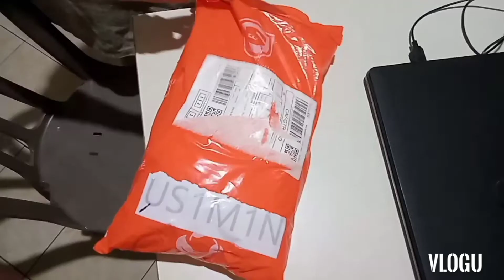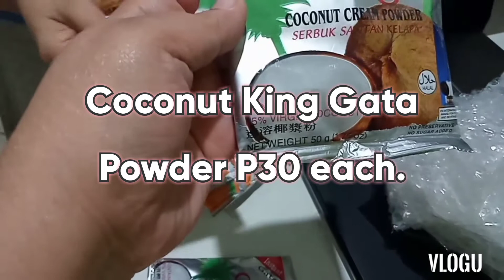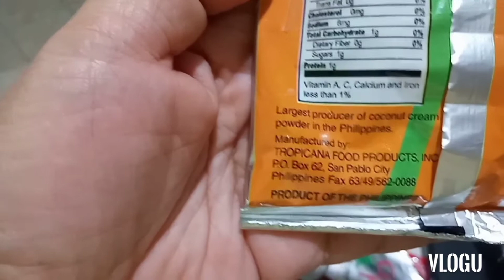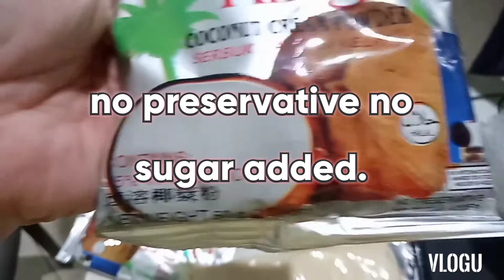Unboxing And Reviewing Almond Flour And Instant Gata Powder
Secured packaging and good quality. Na try na namin itong Almond Flour at Instant Gata, okay sila kaya pwede namin silang e recommend sa inyo. And here's the direct link of the seller.